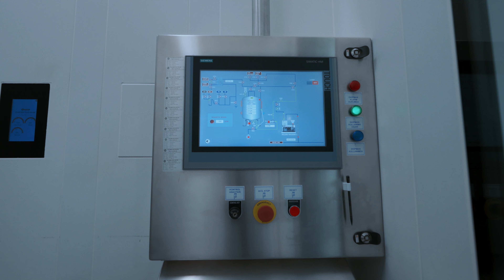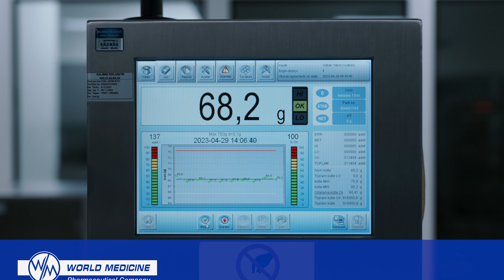World Medicine Çerkezköy / Non Sterile Liquid and Semi-Solid Production/ Nasal Spray Production Line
World Medicine Çerkezköy / Steril Olmayan Sıvı İlaç ve Yarı Katı İlaç Üretimi / Burun Spreyi üretim hattı videosunu izleyebilirsiniz.